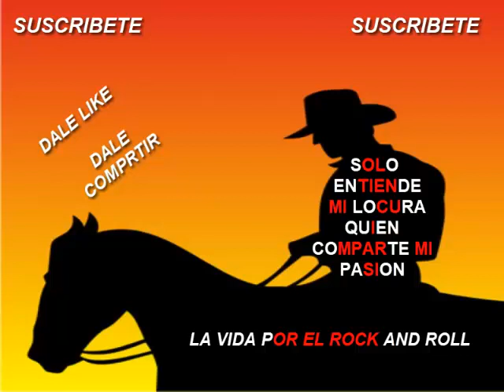Rock Country en Castellano - Nada Es Real